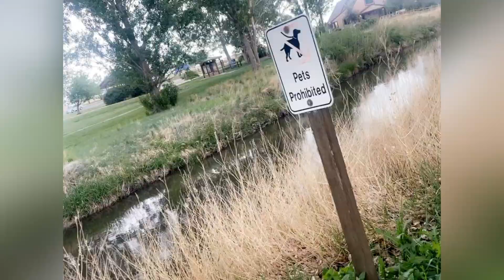I WENT ON THE BEST PICNIC DATE EVER!!! 😍💕 WINE | GAMES | HIKING🧺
Check out this free app — It Pays to Walk 🚶